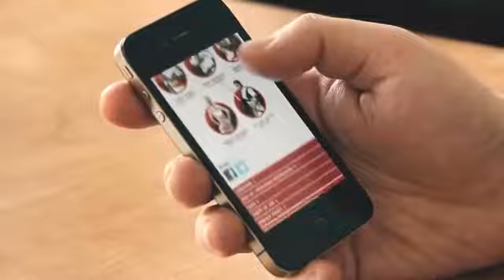Coca Cola Beatmaker for London 2012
Mobile 1st, Digital Platform for 2012 London Olympics